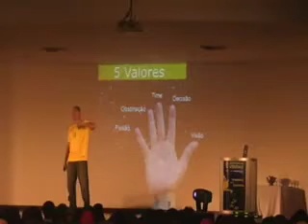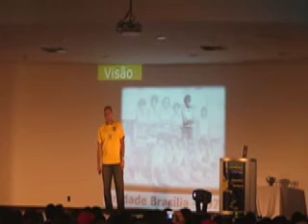Palestra Convenção Martins - 2008 - Oscar Schmidt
Palestra com Oscar Schmidt na Martins